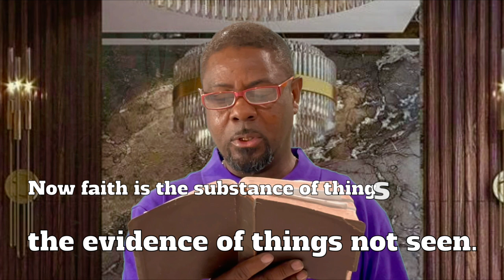WHAT KIND OF FAITH DO YOU HAVE?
Today’s message is a discussion on Faith and the different kinds of faith.

SUGGESTED READING…
HEBREWS 11
PSALM 104
JAMES 2:17
JOHN 20:27
ROMANS 12:3
MARK 11:22
LUKE 5:20